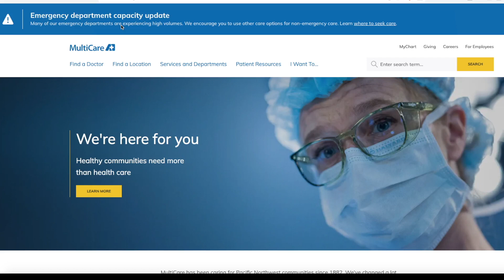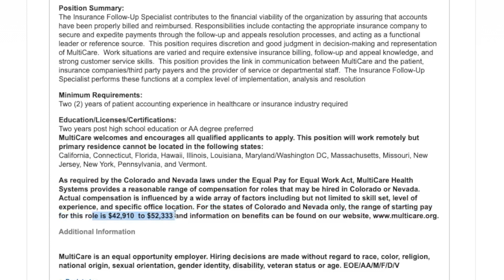Up To $1,000 WEEKLY ($52,000 Year) Work From Home Job | Healthcare Insurance Follow Up | No Degree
If the healthcare field is what you are looking to get into then this video is for you. This company is hiring someone to work from home doing healthcare insurance follow up and they pay up to $52,000 a year / $1,000 weekly. They don’t require any degree and only have a few states in the USA they don’t hire from. Links to apply are below.

Multicare insurance follow up rep - USA - $42,000 to $52,000 Year